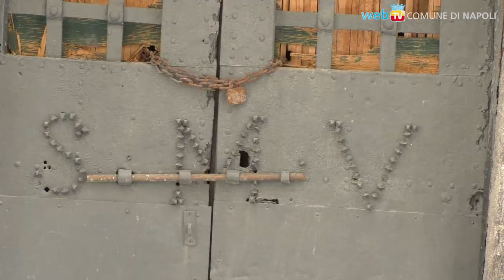S. Maria di Vertecoeli, riappare il volto barocco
Con un restauro interamente realizzato con fondi del Comune di Napoli, è stata recuperata la splendida facciata barocca della Chiesa di Santa Maria di Vertecoeli, nei pressi di Largo Donnaregina.